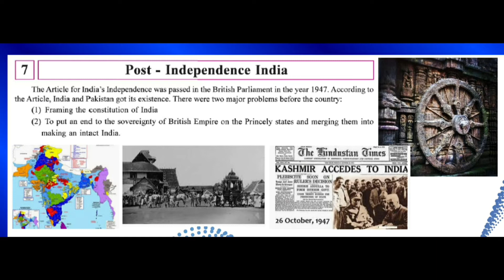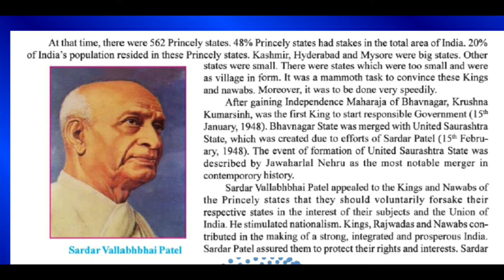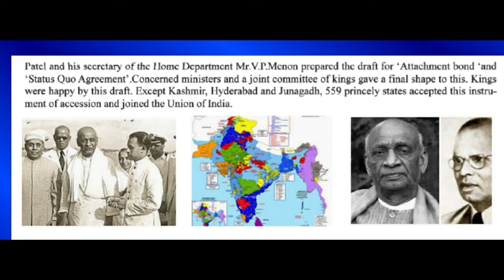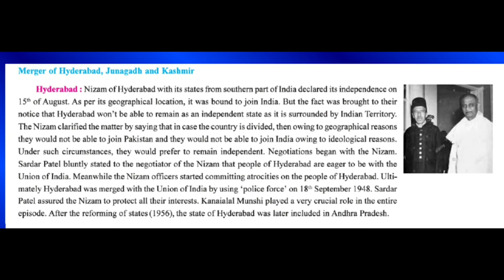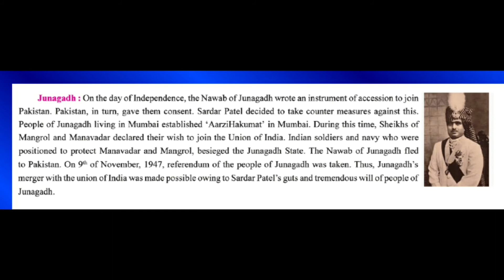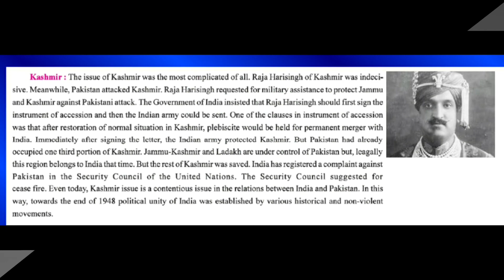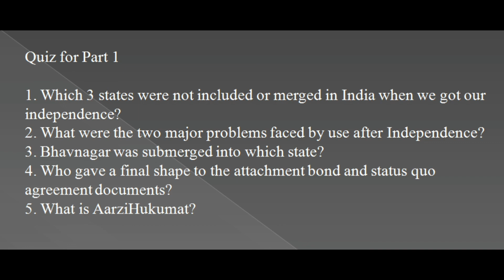POST - INDEPENDENCE INDIA | PART 1 | CHAPTER 7 | CLASS 9 | SOCIAL SCIENCE | IN HINDI AND ENGLISH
POST - INDEPENDENCE INDIA | CHAPTER 7 | CLASS 9 | PART 1 | SOCIAL SCIENCE | GSEB | NCERT |  EXPLAINED IN HINDI AND ENGLISH

LINKS TO SS CHAPTERS OF CLASS 9

LINKS TO OTHER ENGLISH CHAPTERS OF CLASS 9